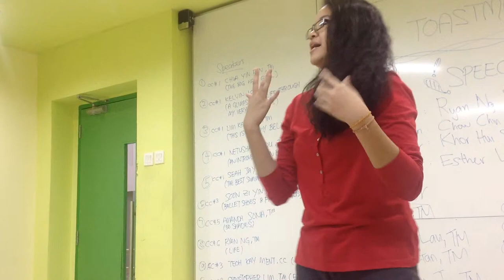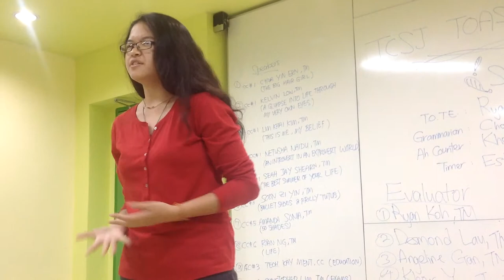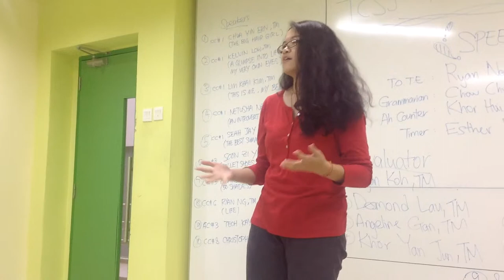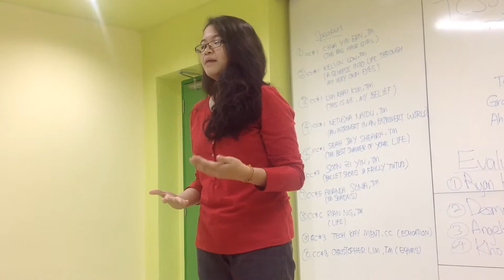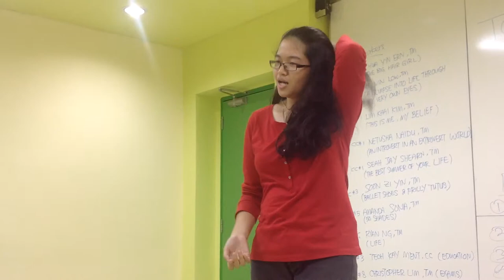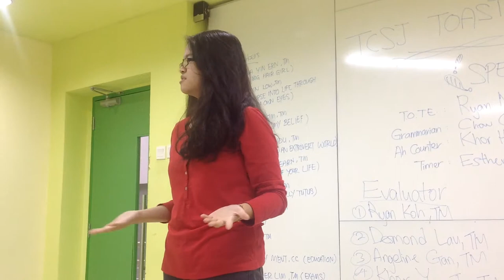CC#1 - The Big Hair Girl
Spoken By Chua Yin Ern, TM
CC#1 "The Ice Breaker" - The Big Hair Girl

TCTMC Speech Marathon (15/4/2014)